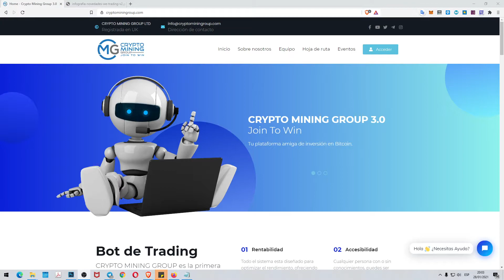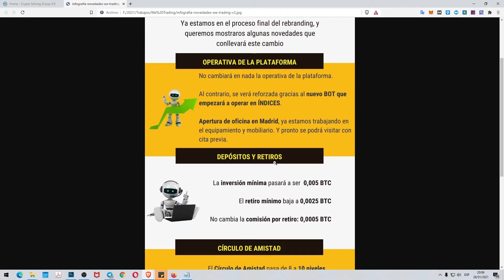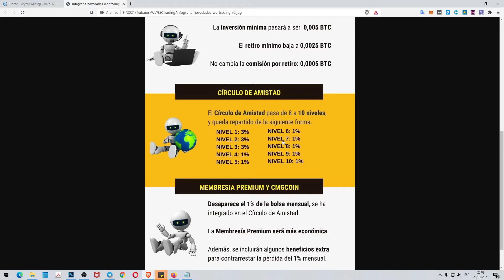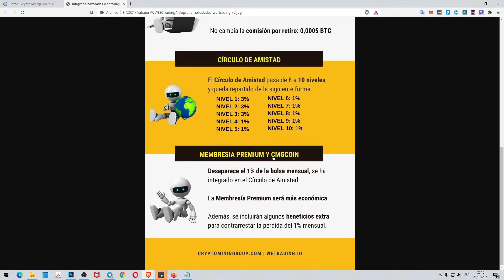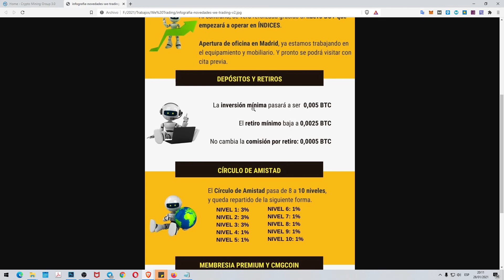Novedades de Crypto Mining Group | We Trading. A partir del 15 de febrero tendremos nueva plataforma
Hoy os traigo unas cuantas novedades de Crypto Mining Group.
Lo primero será el cambio de nombre a We Trading.
Lo segundo una nueva plataforma mucho más completa, con la mis operativa pero mejores servicios.

Y destacamos uno sobre todo. ¡PODREMOS HACER RETIROS PARCIALES DE NUESTRAS INVERSIONES!

Algo que había pedido mucha gente y que de nuevo la empresa ha considerado incluir en el rebranding.

A partir de los 90 días podremos hacer un retiro parcial de nuestra inversión, siempre que dejemos el mínimo de inversión (0,005 BTC).

Es decir, podremos retirar el interés compuesto generado. Por ejemplo.

Si aún no has entrado en CMG, ahora es el mejor momento, el mínimo de inversión es de 100$ en BTC, a partir del 15 de febrero será fijo, 0,005 BTC.

Links for win / Enlaces para ganar

Inversión en pool de trading de criptomonedas y DeFi

Staking y masternodos de criptomonedas.

They help me continue to generate quality content for the entire community.

You can also send your contribution to:

ETHEREUM (ETH)
0xF61C502e086468E157caF02CB13C42391017ec99

BITCOIN (BTC)
1J2h38zgHvWDShNre4CY9TxhuV1NJrMkt7

MCHAIN (MAR)
MX5jSQ56w67HR78ZXTDXZawL6QKQpmNa2D

DOGECOIN (DOGE)
DNDSExSKrox1DPGgmmiWWbtpEyfEy4Kgjd

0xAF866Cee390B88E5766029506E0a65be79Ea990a